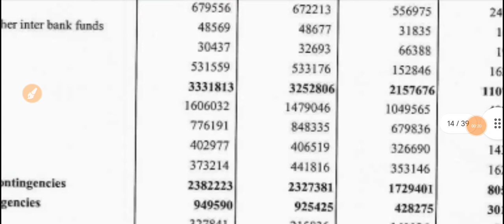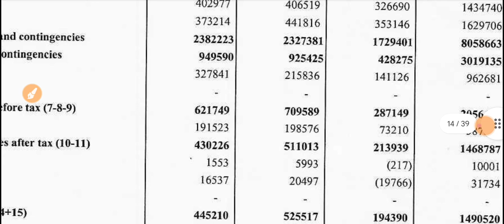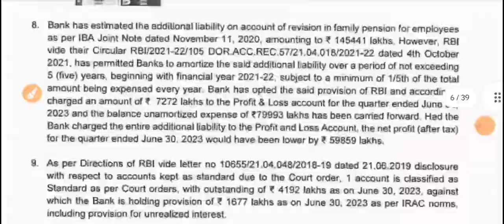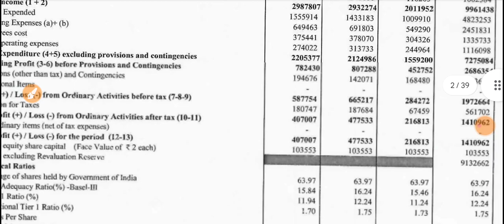Bank Of Baroda Q1 Results 2023 🔴 Bank Of Baroda Result 🔴 Bank Of Baroda Share News